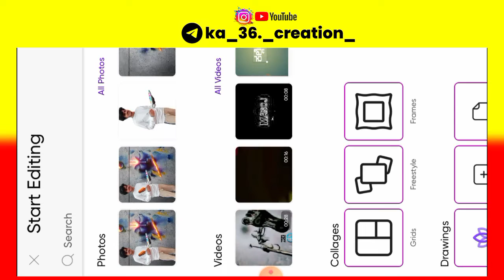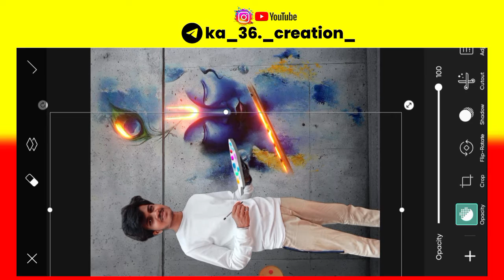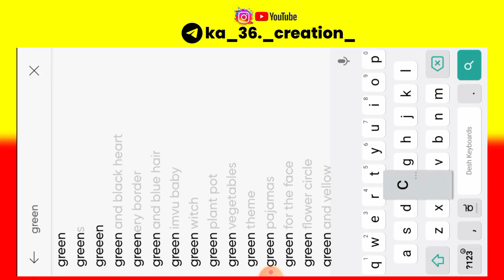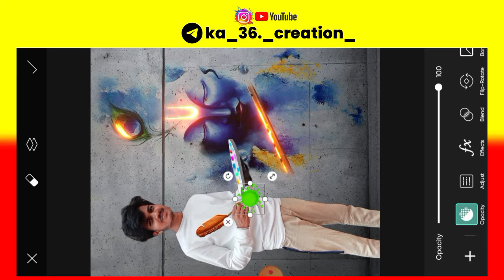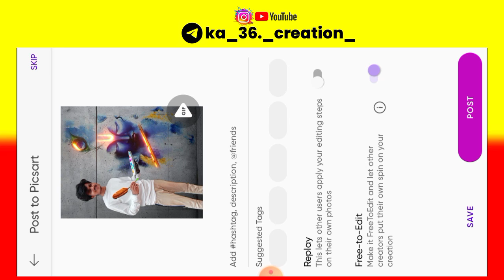Picsart photo editing 2022 {lordkrishna oil painting editing}